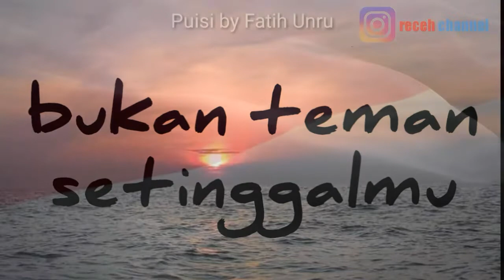Puisi Untuk INDONESIA by Fatih Unru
Ini adalah puisi dari fatih unru, puisi buatan dia pada saat dia kecil,
sungguh menginspirasi,,
karya yg luar biasa dari anak Indonesia,
belum tentu kita bisa membuat puisi sebaik ini di wktu kecil dulu,...
dan expresi nya sangat menjiwai sekali dalam pembacaan puisi tersebut,

dan